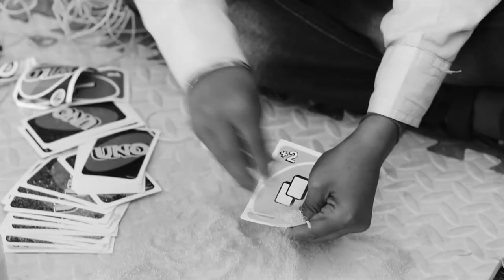Viplove Maheshwari - Director Profile